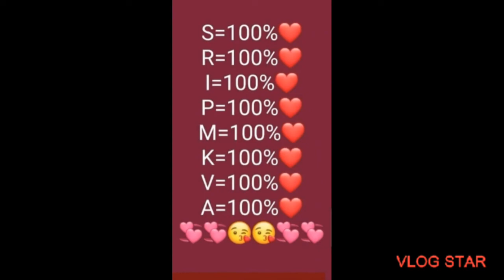Fake lovers and Time pass lovers and true lovers @APPU EDIT. OFFICIAL